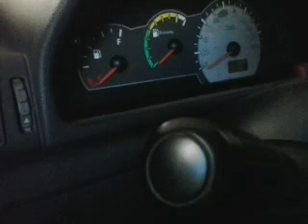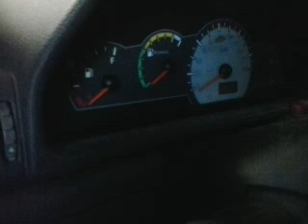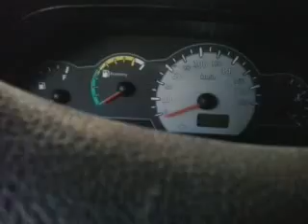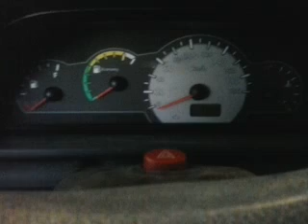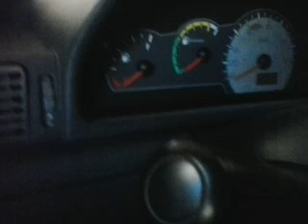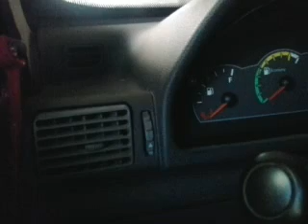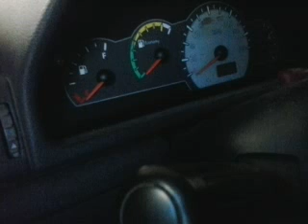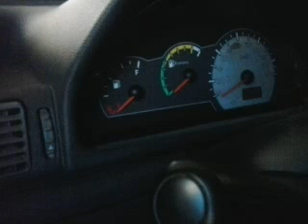Fiat uno ou palio qual é melhor e mais barato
Palio ou fiat uno qual é melhor e mais barato

a questão de economia é uma coisa que você tem que levar em questão, porque não adianta ser um carro barato pra comprar e caro pra manter, o melhor é um carro barato pra manter, o fiat palio 1.0 é um carro barasato mas ele tem um bom porta malas?, porta malas fiat palio, o porta malas palio é grande porém é do mesmo tamanho do porta malas do fiat uno?, a resposta é sim ou quase, o porta-malas do palio é 280 litro, já o fiat uno tem um porta malas de 290